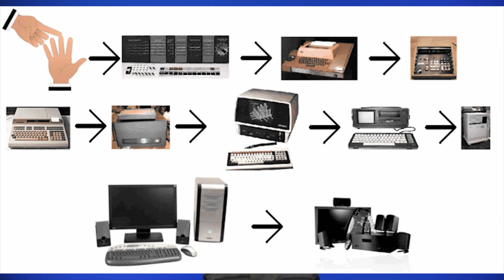SteamOS - Valve Announcement - Netlinked Daily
With the final tick of the teaser site countdown, Valve announced their new SteamOS.  They aren't kidding around and they want a slice of the living room pie.  This linux operating system is designed to be used on the big screen with a controller much like a console.  Only time will tell if this will become widely adopted by major computer manufacturers, but certainly a push from a big player like Valve might do the trick.